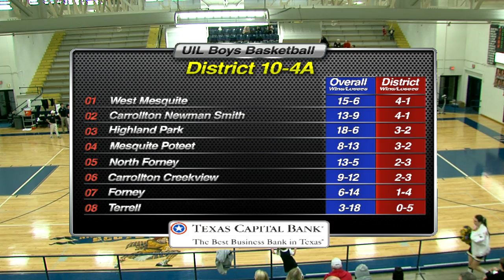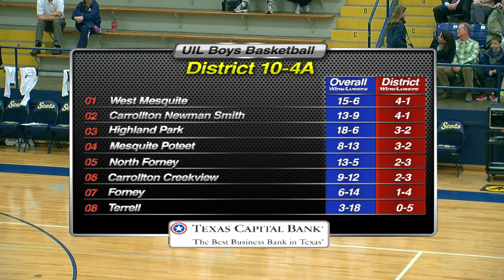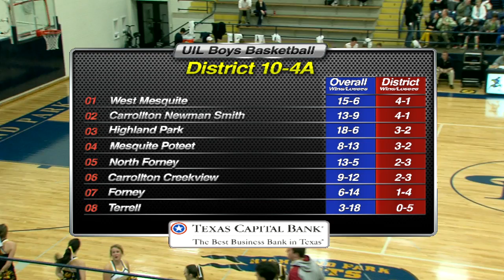BB vs Forney 11513